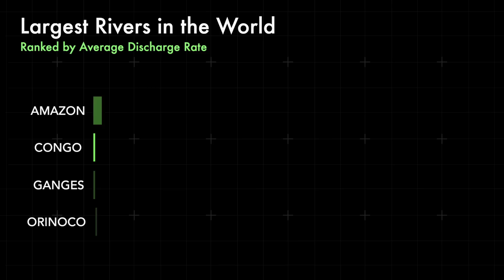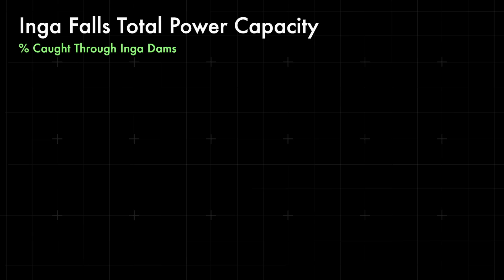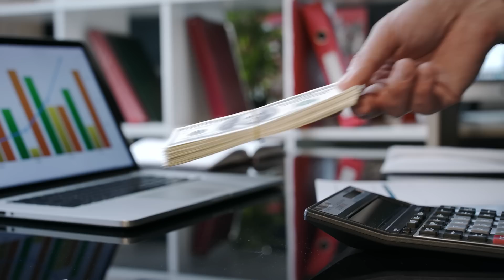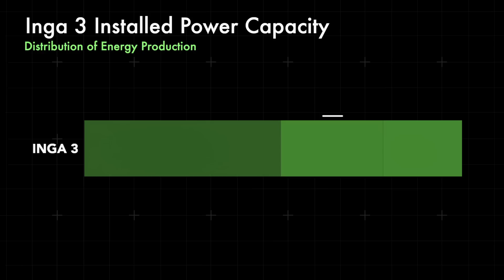Congo’s $80BN Proposal for the World's Largest Dam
Congo is considering building the largest hydropower station in the world, the Grand Inga Dam. The project, which would cost $80 billion USD and generate 40 GW of power, would sit along the Congo river just 220 kilometers from Kinshasa. If built, it would provide green power to millions of Africans, increasing the standard of living and positively affecting the environment. However, there are several issues with its construction. Currently, infrastructure and demand issues make it very impractical to build. Nevertheless, a smaller project could benefit the region and be worth building. And eventually, once the demand is in place, a Grand Inga Dam could finally come to fruition.

Audio
Storyblocks

Graphics
Google Earth
Storyblocks

Video Contents
00:00 - Intro
02:14 - Grand Inga
03:19 - Project Benefits
04:42 - Roadblocks
06:18 - Inga 3